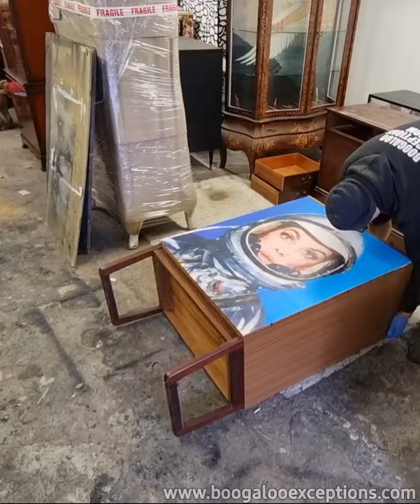Decoupargeing a chest of drawers to upcycle it.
Applying the paper to a chest of drawers when decoupaging it.